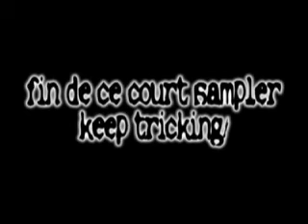leelow full sampler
bad picture in the end.

Soundtracks - Stomp The Yard - 06 UNK - Walk It Out